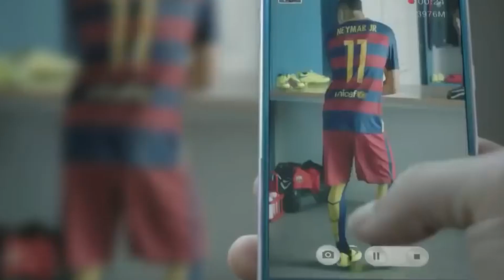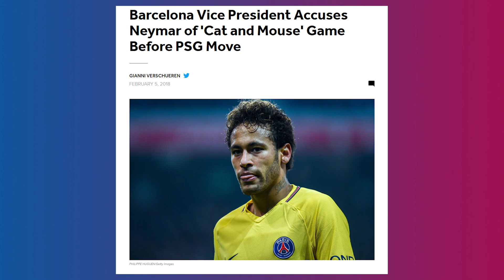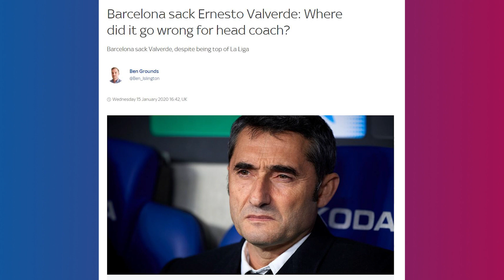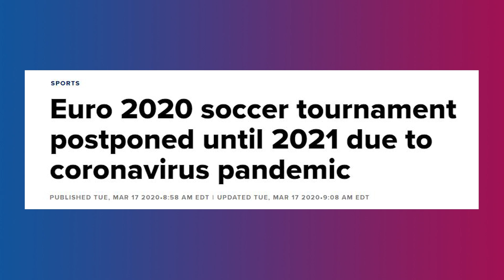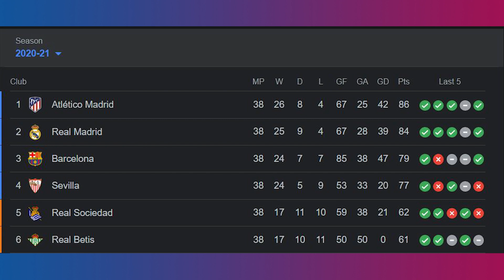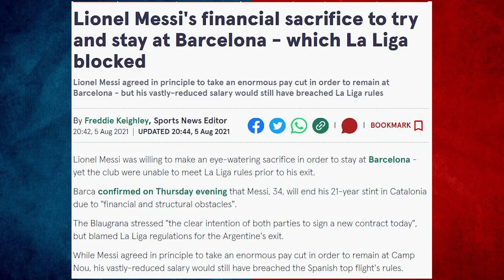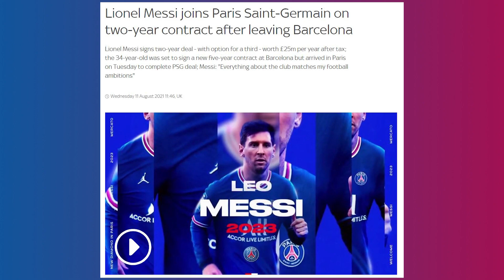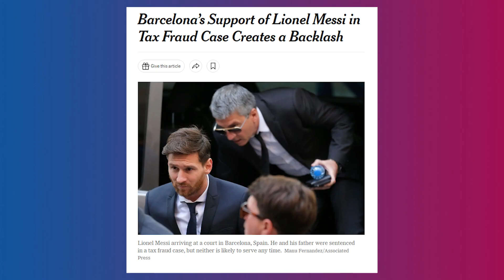The Reasons Behind Why Messi Had to Exit Barcelona in His Prime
In our ongoing Lionel Messi series, we move from the peaks of Lionel Messi to the prime years of Lionel Messi. Truth be told, Lionel Messi's valleys are higher than some players' peaks ever, so even in his not-so-hot form, he is head and shoulders above every other player on the planet. And moreover, discussing Messi's decline or fall is like discussing why an old Ferrari isn't as fast as a new one. The comparison is with himself only. Here is the Fall of One Lionel Messi!

0:00 Intro
0:46 Luis Enrique Era
3:21 Barcelona Troubles and Neymar Transfer Saga
5:20 Valverde Era and Barca's increasing troubles
12:33 Barcelona's Financial Troubles
15:04 The Beginning of the End
18:04 The End of an Era - Messi's Tearful Exit
19:31 A New Beginning - Messi and PSG
23:02 Off-Field Scandals - Tax Evasion
24:45 Outro